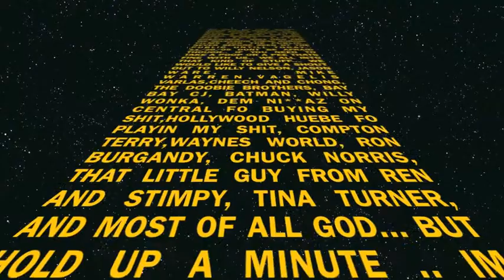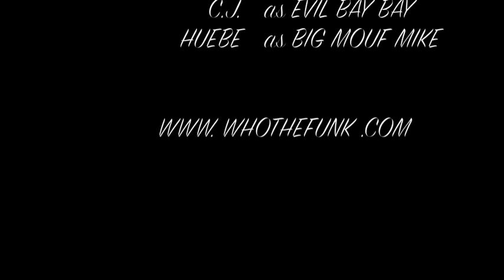Funny home videos best ones ever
Funny videos with flip cam and mac book pro.